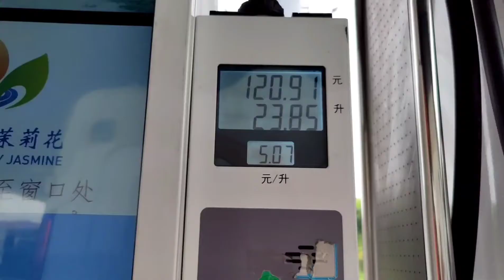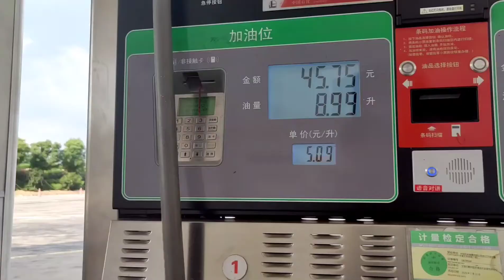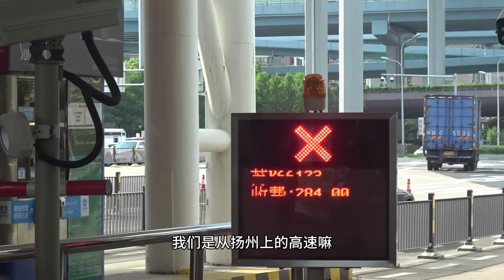新房车第一次上高速，实测一公里不到5毛钱，这柴油车也太省油了